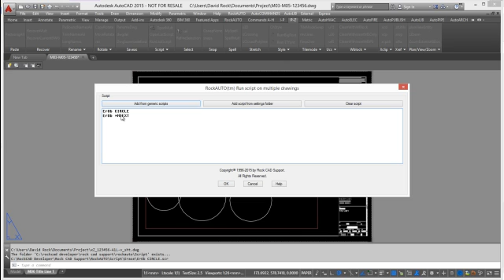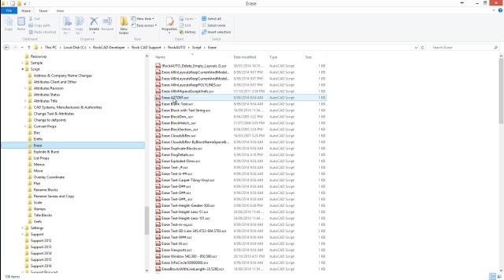RockAUTO AutoCOMMANDS OpenMult Scripting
RockAUTO AutoCOMMANDS OpenMult Scripting command to run multiple scripts across multiple drawings.